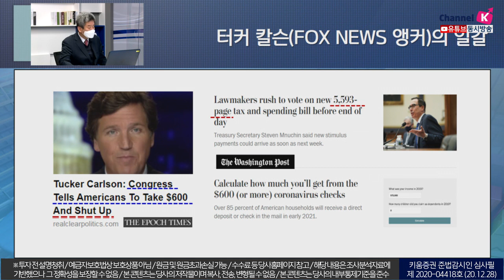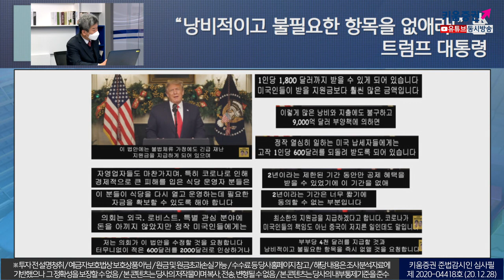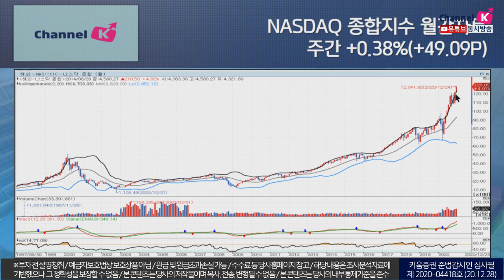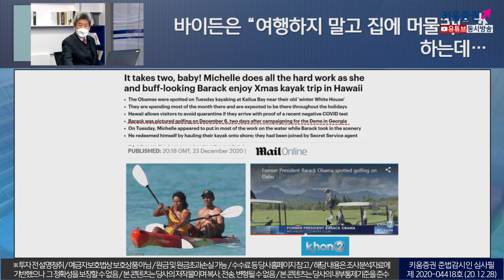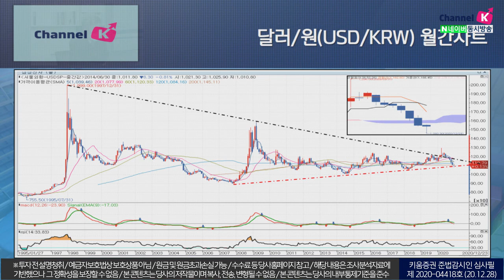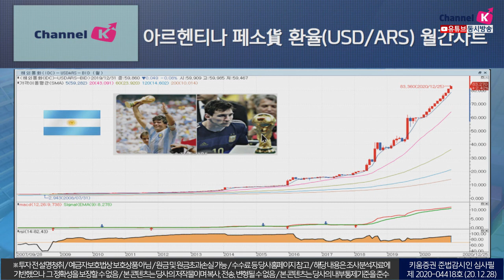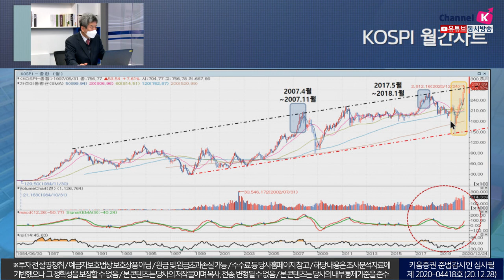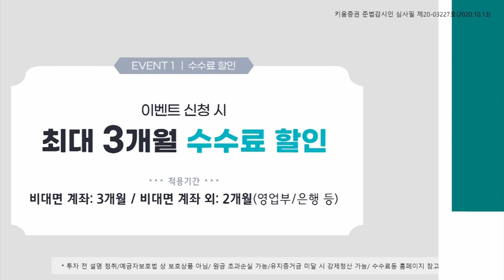클라이막스를 향해 가는 장? 내년 시장의 방향 짚어보기 (이진우의 시장돋보기.시장분석/20.12.28)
지난 5년간 달러가치는 약 8.6% 하락

​달러인덱스(DXY) 구성비율
​유로화(57.6%), 엔화(13.6%), 파운드화(11.9%), 캐나다 달러(9.1%),
​스웨덴크로나(4.2%),스위스 프랑화(3.6%)

​​1973년3월의 달러가치를 100으로삼아 산정
​선진국 통화 대비 달러가치.. 낮​아진다고 해서
신흥국 통화가치가 무조건 오르지는 않아​